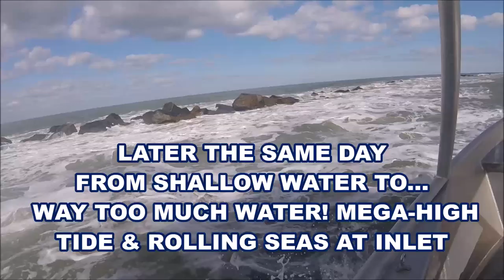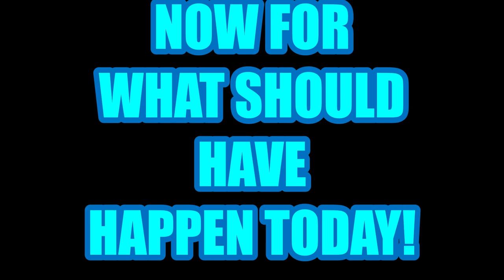FISHED THE NURSERY, (it shouldn't have been!)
- CONTACT CAPT DAVE TODAY! Jacksonville fishing charters

"JETTYWOLF LIVE"  R&D solo trip 11/18/2019
trying out a winter spot. but it was a nursery of small fish.

Float-rigged live shrimp and even caught a short trout on a kick-a-mullet. couldn't take it any longer so after 7 trout with just 2 keepers I left to see what the Jetties looked like. NOT GOOD!

Video then shows what it should be like on a NOVEMER DAY, instead. see folks, it happens to me too.

Mill Cove powerlines. I've had absolutely EPIC days up there in November. just one example of PROOF, right here:
and there's many others.

''welcove to bazaro world folks!''
NEVER CAN A DAY BE DUPLICATED
OR A YEAR, FOR THAT FACT.